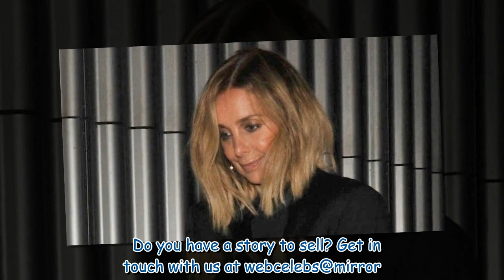Louise Redknapp looks glamorous in skintight jeans as she celebrates her birthday